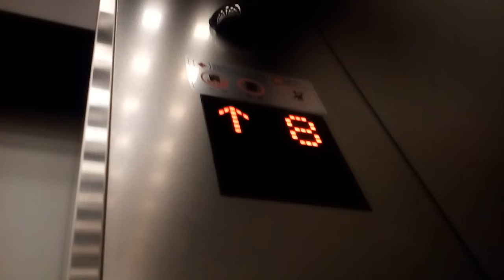日立エレベーター非シースルー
岡山全日空ホテルにあります。機種はオーダー型乗用エレベーターです。
メーカー:日立
設置年:2005年
定員:17名
積載:1150kg
キャンセル機能:あり
アナウンス:あり
戸閉ブザー:なし
到着ベル音:あり (電子音チャイム)
ボタン確認音:あり
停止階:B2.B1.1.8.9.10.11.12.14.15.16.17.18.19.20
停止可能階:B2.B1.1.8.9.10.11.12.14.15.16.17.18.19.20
撮影:NEC LAVIETabE PC-TE508BA (2019年12月22日撮影)
シースルー↓